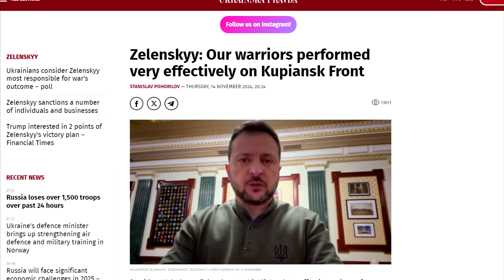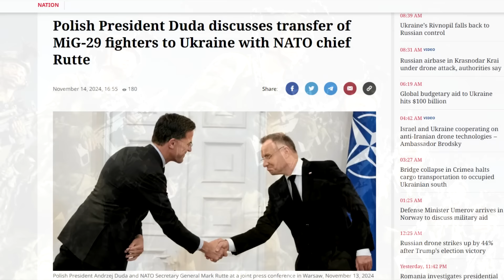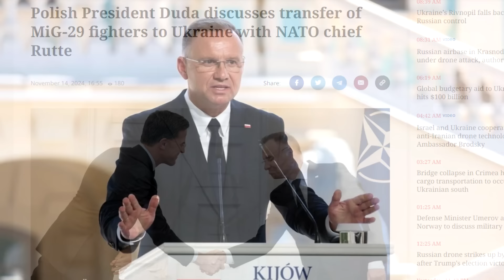Từ Kupiansk đến Zaporozhye: Quân đội Nga tiến công mạnh khắp các mặt trận ! - 5P Kiến Thức